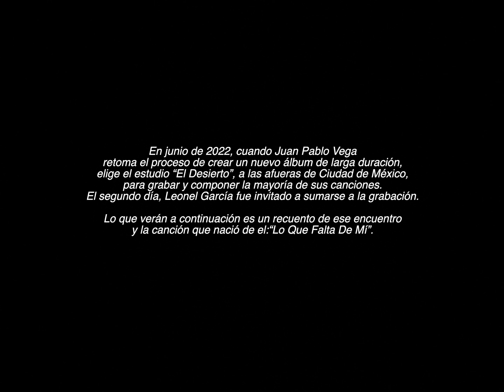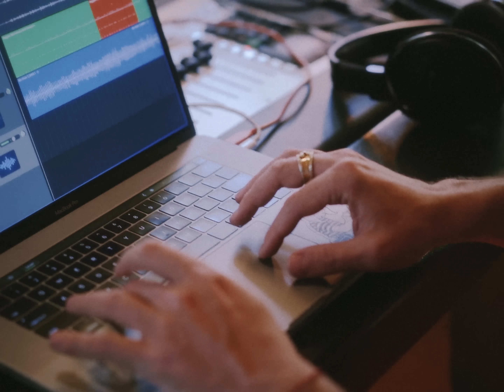Juan Pablo Vega & Leonel García - Lo Que Falta De Mí (Video Oficial)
Letra:
Finjo una sonrisa y cambio de lugar de prisa para esconder
Que muy en el fondo yo sé muy bien
Que eres lo que falta de mí

Eres esa brisa caminando en la cornisa me haces caer
Un salto al vacío para entender

Es muy preocupante no saber cómo estar lejos de ti
Es desesperante no dormir desde que te conocí

Sin exagerar
Eres lo que falta de mí
No me quiero anticipar
Pero ojalá que digas que si

Ya no hay nadie más
Aguardo con paciencia
El momento llegará
El día que sepas que muero por lograr
Ser eso que falta de ti

Finjo una destreza que termina por torpeza al llegar a ti
Tumba las murallas que construí
Eres lo que nunca creí

Sin exagerar
Pero ojalá me digas que si

Aguardo con paciencia
El momento llegará

Aguardo con paciencia
El momento llegará
El dia que sepas que muero por lograr